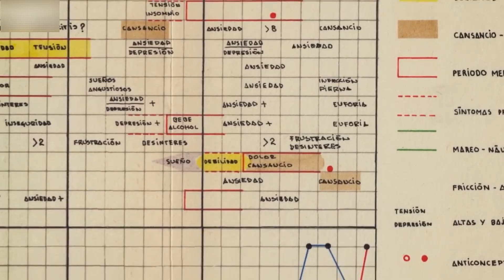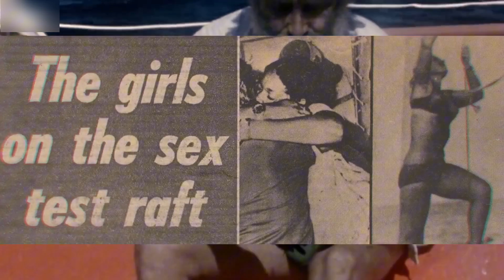Recent History's Most Disgusting Social Experiment: The Asch Social Experiment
In 1973, anthropologist Santiago Genovés conducted one of the most controversial social experiments in history. He put 11 people - 6 women and 5 men - on a small raft in the middle of the ocean for 101 days, believing he could prove that humans would turn violent when confined together under stress.
What happened next was the complete opposite of what he expected.
🌊 What was the Acali Experiment?

11 people from different cultures, races, and backgrounds
Confined on a 12x7 meter raft for over 3 months
No engine, no privacy, deliberately chosen during storm season
Santiago manipulated situations to create conflict and aggression

📊 The shocking results:

People actually became closer and more cooperative
The only person showing aggression was the scientist himself
Santiago's reputation and career were completely destroyed
Participants remained friends long after the experiment ended

This story reveals uncomfortable truths about human nature, scientific ethics, and what happens when a researcher becomes obsessed with proving their own theories at any cost.
The real lesson: Sometimes the hypothesis that fails teaches us more about humanity than the one that succeeds.